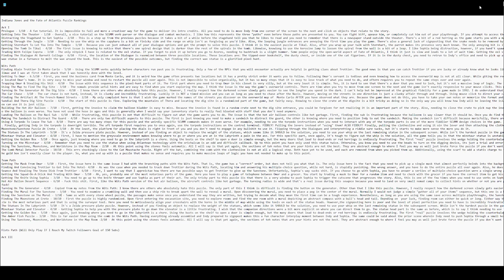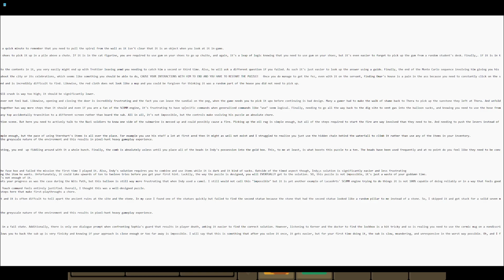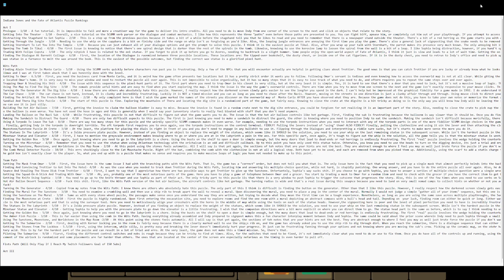The Quest For The Worst Adventure Game Puzzles - Indiana Jones and the Fate of Atlantis (Part 6)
Hello everyone and welcome to a new LP series that I did for Indiana Jones and the Fate of Atlantis! With this series I will be looking at what many consider to be the greatest adventure game ever made by LucasArts. While the game has a lofty reputation, it also has a few puzzles that I think will rank high on my scale.

However, this game poses a bit of an issue to me considering its branching paths during its second act. For my own sake, I decided to limit my examination to just the Wits and Team Paths. As someone who HATE the Fists Path, I passed on it. I'll consider doing a Fists Path playthrough if I can get to 150 followers. Otherwise, I completed Act 1, then the Wits Path, followed by the Team Path and then Act III.